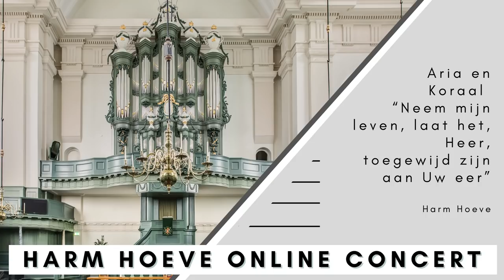Harm Hoeve - Grote kerk Harlingen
Online-orgelconcert Harm Hoeve
vanuit de Grote kerk te Harlingen

1 Intrada “Prijs mijn ziel, de Hemelkoning” Harm Hoeve
2 Arrival of the Queen of Sheba Georg Friedrich Händel 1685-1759
3 Aria  Johann Sebastian Bach 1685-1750
4 Dorische Toccata Johann Sebastian Bach 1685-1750
5 Fantasie over Psalm 100 “Juich aarde, juicht alom de Heer” Harm Hoeve
6 Marche in C Louis James Alfred Lefébure-Wély 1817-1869
7 Air en Gavotte Samuel Wesley 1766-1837
8 Toccata René L. Becker 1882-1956
9 Aria en Koraal “Neem mijn leven, laat het, Heer” Harm Hoeve
10 Toccata, Trumpet Tune en Koraal “Lof zij de Heer” Harm Hoeve

Hartelijk dank voor het kijken naar dit concert. Ik ben blij en dankbaar dat we op deze manier u in deze virustijd toch kunnen laten genieten van mooie orgelmuziek. Voor mij zelf is het ook een groot genoegen om op dit prachtige orgel te spelen.

We hebben kosten gemaakt voor deze uitzending: de opnameploeg, de orgelstemmer, kerkhuur, etc. Ook kost het voorbereiden van dit concert mij aardig wat uren. Wilt u bijdragen in de kosten middels in gift? Uw bijdrage, groot of klein, wordt zeer gewaardeerd.

U kunt betalen met de QR-code die regelmatig in beeld komt. Ook is het mogelijk een bedrag over te maken op mijn banknummer: NL 72 RABO 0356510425 t.n.v. Harm Hoeve o.v.v. concert Harlingen.

Registrant: Jan- Willem Bonenberg
Organisatie: ConsoloNL
Lay-out: Judith Hoeve
Koster: Kees van den Nieuwenhuizen
Kasper Haar

Audio & video-opname: Gerwin van der Plaats
Productie: GA-Studioworks